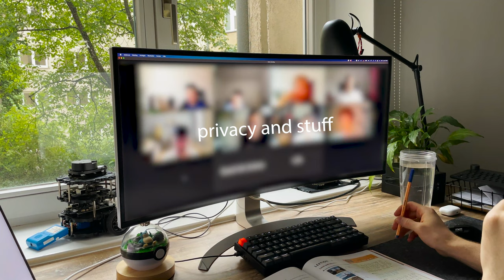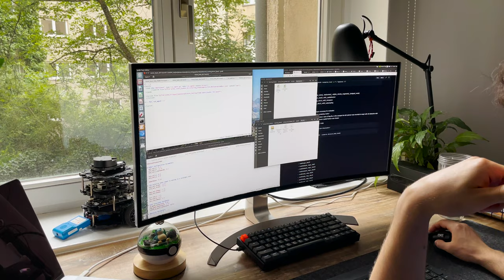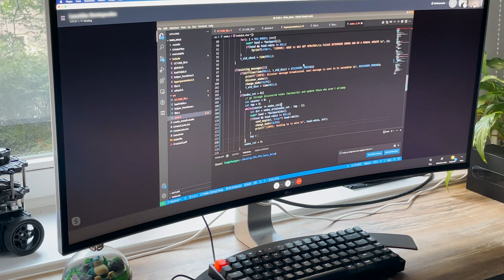A Day in the Life of a Computer Engineering Student [TU Berlin]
Hey guys, today I want to show you what a day in the life of a computer engineering student looks like :).

📺 My monitor
🖥 Newer version of monitor
⌨️ Keychron K2
🖱 Logitech MX Master 3
💾 SansDisk SSD
📋 Whiteboard (alternative
🏗️ Cable management rack